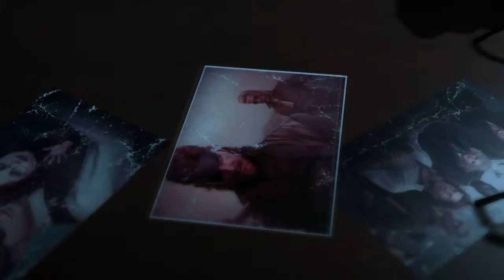Metal Gear Solid V: The Phantom Pain (ITA) - Sahelanthropus - CaRBoPlay#23